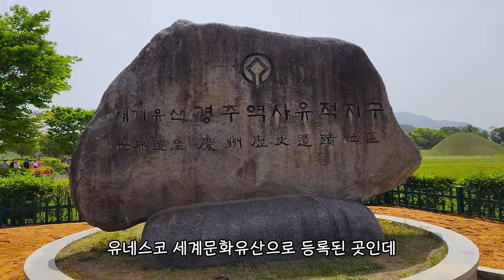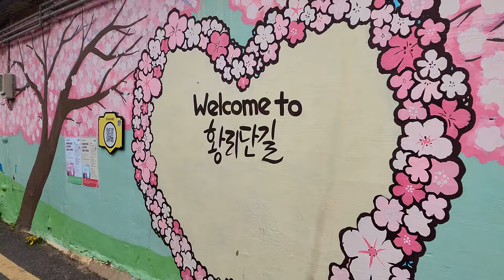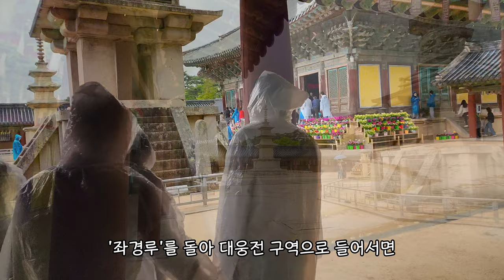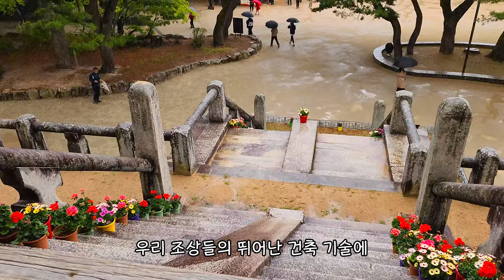경주 추천 여행지 | 겹벚꽃이 만개한 불국사부터 동궁과월지의 야경 감상까지 | 불국사, 대릉원, 황리단길, 첨성대, 계림, 동궁원, 동궁과월지 (안압지)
천년고도 경주에서 봄날에 여행하면 좋은 7곳을 소개합니다.

☆★☆ 메모 ☆★☆
▶ 여행지별 주요 사항
- 첨성대 : (국보 제31호) 현존하는 세계에서 가장 오래된 천문 관측대
- 계림 : (사적 제19호) 신라의 신성한 숲, 김알지(金閼智)의 탄생설화가 전해지는 곳
- 대릉원 – 경주역사유적지구(미추왕릉, 황남대총, 천마총 등)
- 동궁과 월지 – 운영시간 : 09:00~22:00 (야간 조명과 어울린 야경 명소)
- 동궁원 – 보문단지 근처에 위치한 식물원
- 불국사 – 다보탑(국보 제20호), 석가탑(국보 제 21호), 연화교와 칠보교(국보 제22호), 청운교와백운교(국보 제23호) 등 국보와 보물 다수
- 황리단길 – 젊은이들이 모이는 핫 플레이스 (대릉원 인근)

▶ 주요 설명은 경주 문화관광 홈페이지 를 참조하였습니다.

(영상 촬영일 : 2023년 4월 16일)
▶ 음악 - Artlist에서 유료 결제
▶ 저작 - 여행브로셔

00:00 인트로
01:32 첨성대
02:20 경주 계림
03:52 대릉원
06:44 황리단길
07:33 불국사 겹벚꽃
08:56 불국사 경내관람
12:40 동궁원
14:13 동궁과 월지 (구. 안압지)